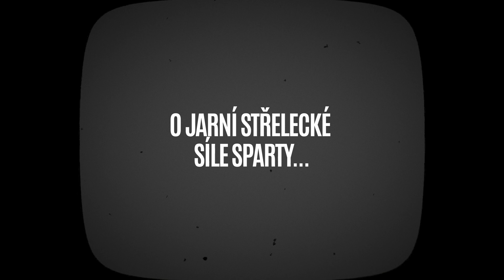PREVIEW | Baník před Spartou